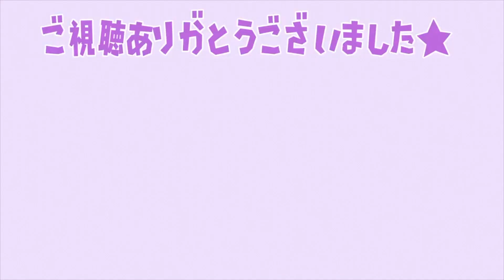【ポケモン ダイパリメイク】え？？？ メタモンこんなところにも出るの！？ポケトレ無くても出るのか、、、、【攻略/ブリリアントダイヤモンド・シャイニングパール／BDSP/ポケモン厳選/化石/フワンテ】